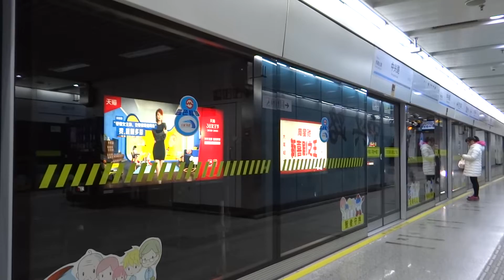🇨🇳 Shanghai Metro - Line 8 - 上海轨道交通8号线 (2019)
Videos of the trains on the line 8 of Shanghai Metro